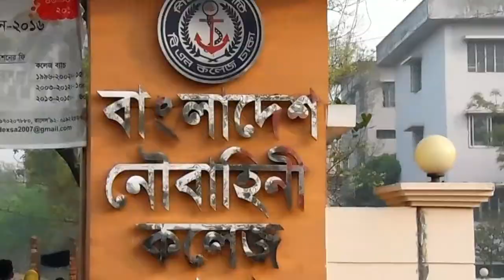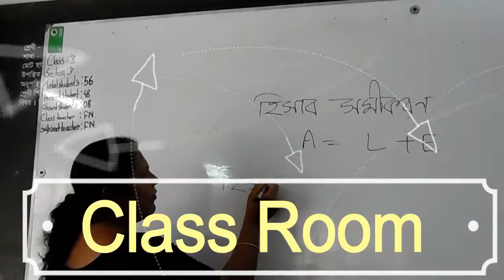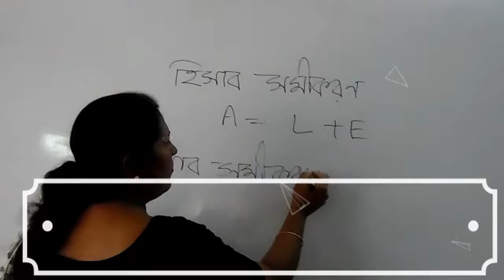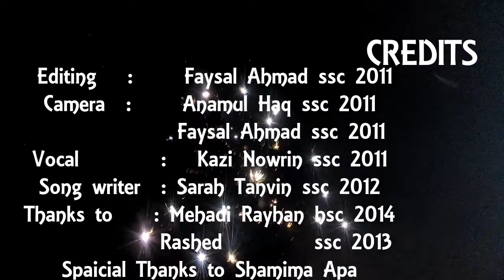B.N. College Dhaka Academic documentary part 1(a)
Bangladesh Navy College Dhaka , college campus